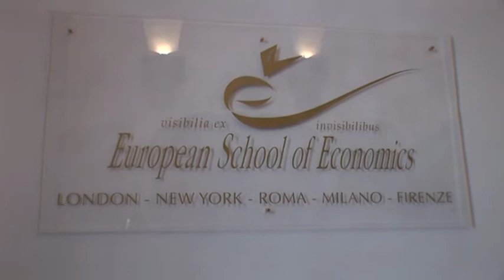Visionary Leadership Program (1)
Visionary Leadership Foundation Course 2.010
by European School of Economics (ESE)
"The Body" program by prof. Cristiano Ckris* Verducci
The Original ReboundAIR since 1977 by cre@more J4J network
@ European School of Economics in Florence (2010)

ESE WELLNESS & WELLBEING SPORT MANAGEMENT DEPT.